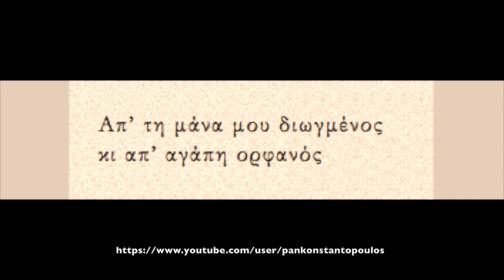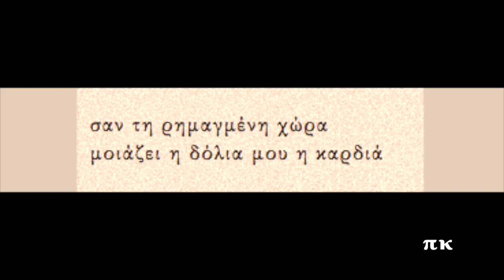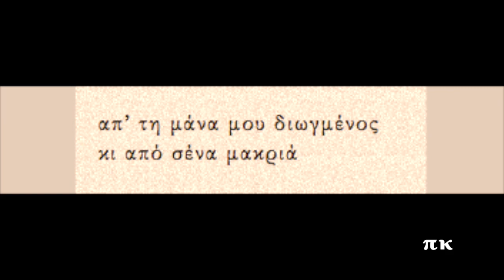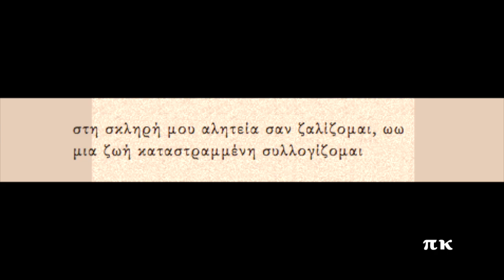ΑΠ' ΤΗΝ ΜΑΝΑ ΜΟΥ ΔΙΩΓΜΕΝΟΣ, 1948, ΜΑΡΚΟΣ ΒΑΜΒΑΚΑΡΗΣ, ΕΛΕΝΗ ΛΑΜΠΙΡΗ, ΒΑΣΙΛΗΣ ΤΣΙΤΣΑΝΗΣ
Σπουδαίο τραγούδι του Βασίλη Τσιτσάνη που φωνογραφήθηκε το 1948, με σαφείς αναφορές στην τότε κατάσταση: αυτής του εμφυλίου πολέμου. Ερμηνεύουν οι Μάρκος Βαμβακάρης, Έλσα Λάμπο (Ελένη ή Έλλη Λαμπίρη) και ο Βασίλης Τσιτσάνης. Δίσκος Odeon Ελλάδος / GA-7475 / GO-4050. Πληροφορίες για την ηχογράφηση και στη σελίδα rebetiko.sealabs.net
Ap’ tin mana mou diogmenos, Vasilis Tsitsanis, Markos Vamvakaris, Eleni Lambiri (Elsa Lambo)

Απ’ τη μάνα μου διωγμένος
κι απ’ αγάπη ορφανός

έκανα τους δρόμους ζηλευτό παλάτι μου, ωω
και τους πάγκους μες στα πάρκα για κρεβάτι μου

σαν τη ρημαγμένη χώρα
μοιάζει η δόλια μου η καρδιά

κι αν οι ομορφιές μου όλες νεκρωθήκανε, ωω
η ψυχή κι η αρχοντιά μου δεν χαθήκανε

κι από σένα μακριά

στη σκληρή μου αλητεία σαν ζαλίζομαι, ωω
μια ζωή κατaστραμμένη συλλογίζομαι

μια ζωή καταστραμμένη συλλογίζομαι